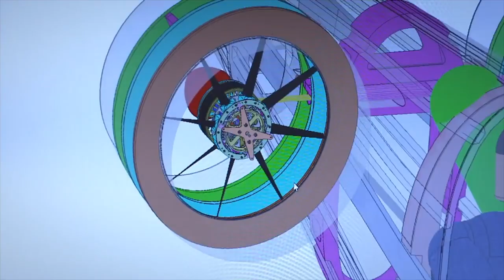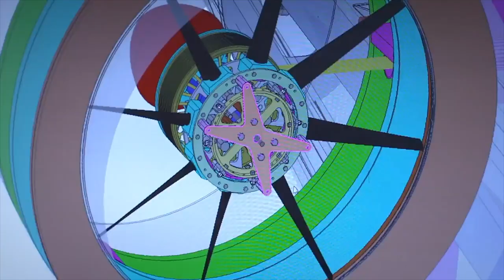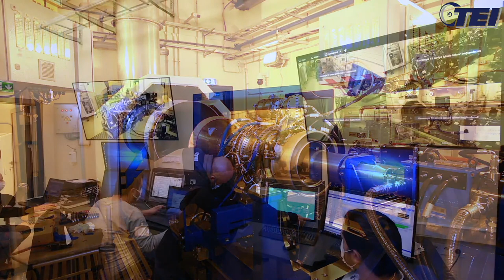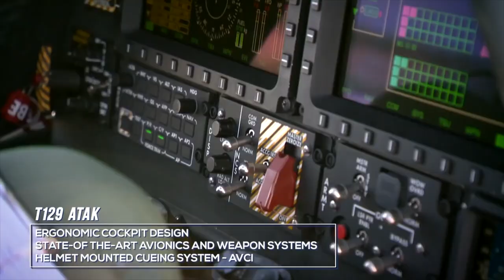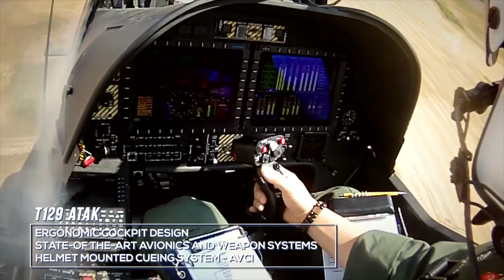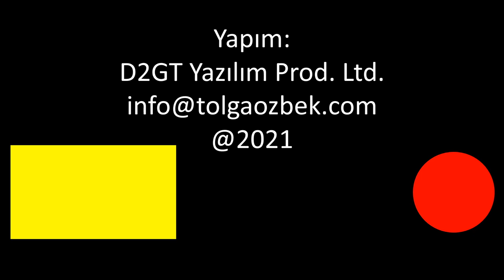TUSAŞ'ın elektrik motorlu T629 helikopteri: Geleceğin havacılıkta elektrik motor teknolojisi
Türk Havacılık ve Uzay Sanayi (TUSAŞ), T629 helikopterini elektrik gücüyle uçurmak için çalışmalar yapıyor. Elektrik motorları ne durumda? Bir uçak veya helikopteri uçurabilir mi? Gelecek nereye gidiyor? Tolga Özbek elektrik motorlarının havacılıkta kullanımında son gelişmeleri anlatıyor., Kanalımıza destek vermek için
Videomuzun müziği, değerli takipçimiz Selçuk Çelebi tarafından hazırlandı:
Kanalı  @Ambient Music Selcuk Celebi   Eserlerine ulaşmak için: